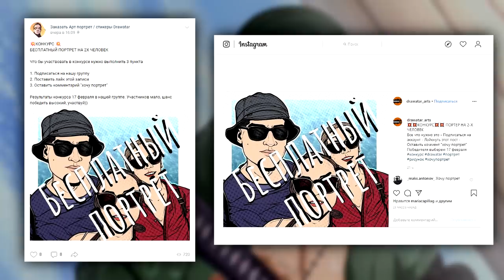СРАВНЕНИЕ УРОВНЕЙ Итачи и Минато за Все Время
Всем здарова. Давайте сравним по уровням все версии Наруто и Саске.